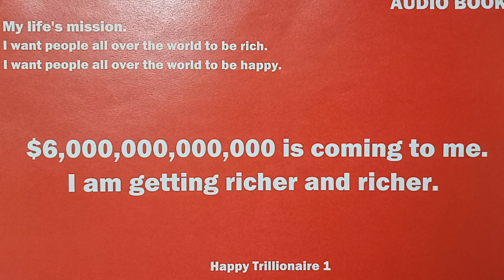THE SCIENCE OF GETTING RICH BY W. D. WATTLES (1910): FULL VERSION (부자가 되는 절대과학, 과학적 방법의 영어 원서 오디오북)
If you play it repeatedly every day, luck, blessings, and money will come in.

Happy TV records happy moments.
As of July 31, 2022, I vowed to save the world people.

To implement this, I achieve the following goals:

Happy Trillionaire
The world's best-selling author
Entrepreneur

I became rich by 7,500 trillion won by November 18, 2030.
Wishing everyone health and happiness.